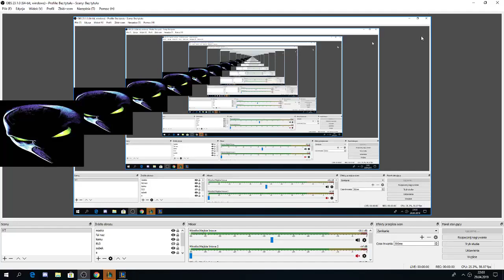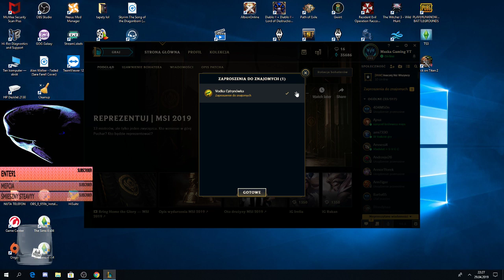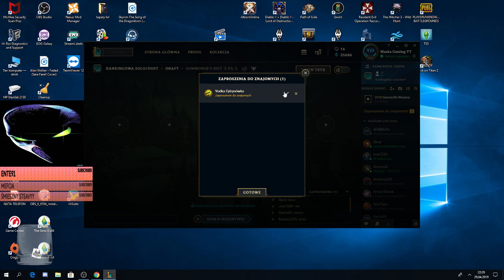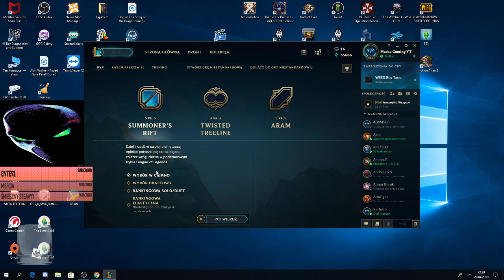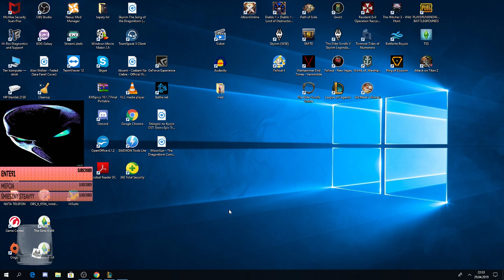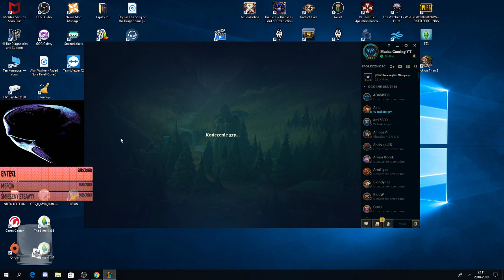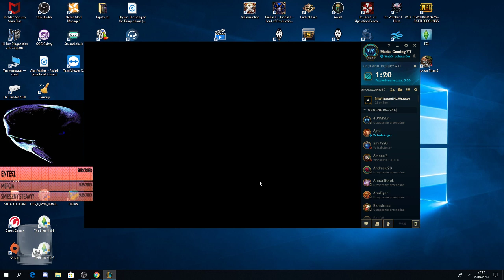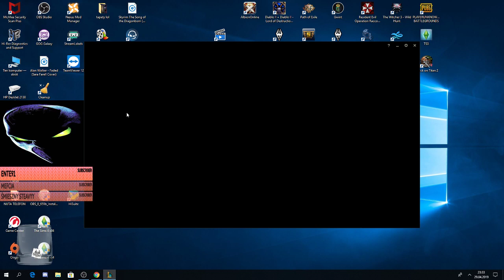wariaty na rift będzie łogień